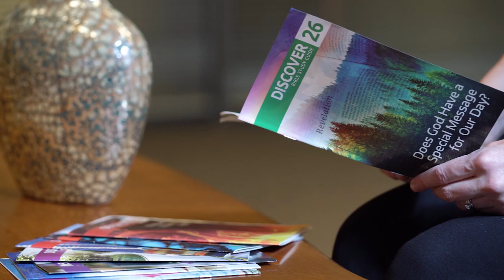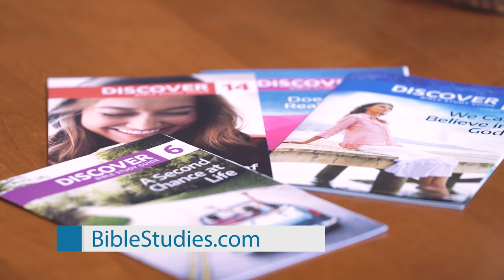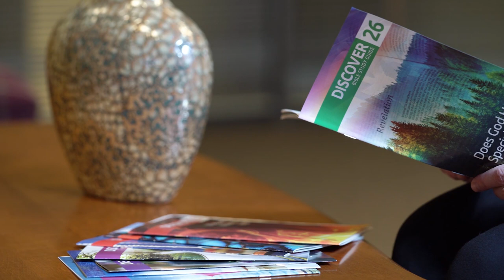Ten Essential Skills Every Man Needs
Join Shawn Boonstra and guest Ben Torres as they discuss the ten things every man should know. This episode is packed with practical advice, humorous anecdotes, and reflections on balancing life’s demands. Discover the biblical principles behind being a provider and protector, and learn how to develop strong interpersonal skills.

Voice of Prophecy is here to share the everlasting gospel of Jesus Christ and equip you for His soon return. We offer hope and guidance for daily living through Christ-centered media, exploring topics like Bible prophecy, the Second Coming, and God's love. Whether you're seeking answers to life's questions, looking for spiritual growth resources, or want to learn more about Revelation, we have something for you. Join us as we explore God's Word through our podcasts, radio and television broadcasts, online Bible studies, and so much more!

*Key moments*
00:00 Introduction and Guest Overview
02:38 Essential Skills for Men
04:47 Ten Key Insights for Men
11:34 The Role of Work Ethic
18:34 Balancing Work and Family
23:29 Interpersonal Skills in Relationships
39:13 Spiritual Growth and Character
54:23 Courage and Biblical Responsibility